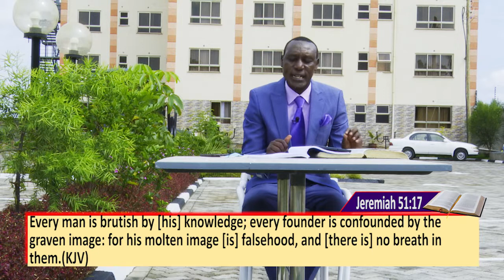DEVELOP YOURSELF - REV. MARK KEITANY